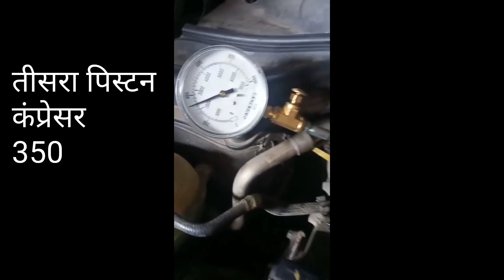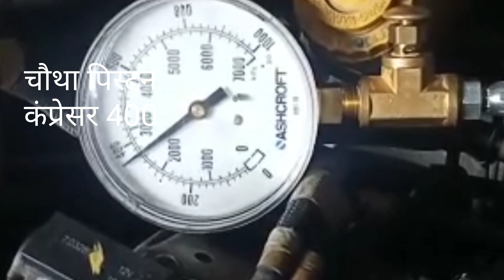How to do Compression Test of Engine || इंजन का कंप्रेशन टेस्ट कैसे करें || desi brandy info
In this video, we will know about How to do Compression Test of Engine . How to do Compression Test of Mahinder Xuv300 Engine

1.How to do a compression test on your engine
2.HOW TO CHECK mahindera XUV3OO ENGINE PROBLEM
3.ENGINE COMPRESSION CHECKING PROCESS
4how to perform compression test on diesel engine?
5.Diesel engine compression checking process step by step?
6.how to chek back compression of engine
7.How to find out low compression cylinder
8.how to find out engine problem?,
9.How to perform wet compression test and dry compression test on engine?
10.when engine have some problem like engine vibration, engine knocking,engine oil consumption we have find out the actual faults.
11.on video I show a vehicle back compression problem. if some gas came out from your car dipst then you can say yr vehicle have some back compression problem. my vehicle is same problem. so I perform engine compression check.
12.How to do Car Engine Compression test in Hindi